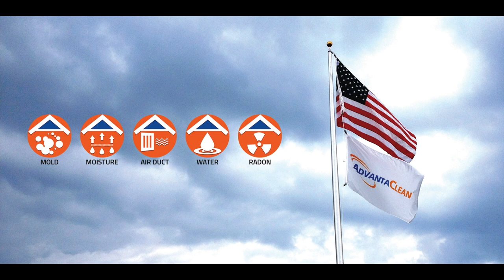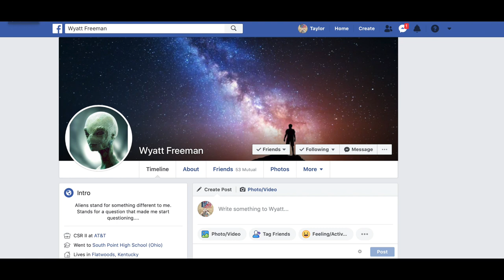(Sponsored) For The Record Ep. #45 - Mr. Lambert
(Impeachment, Wu Tang Clan & Education)

Eric Lambert is a 9th grade history teacher who also coaches the academic team at Paul G. Blazer High School the school I attended and graduated from thankfully even though I was a straight up bum and didn't apply myself as much as I should have and I would've graduated with honors instead of one of last in my class. or at least among the people that did. I am ashamed of my work ethic and laziness. I'd rather sleep than learn back then and now I regret it 100% I feel like Billy Madison wanting to go back to school to absorb all the INFO that I can!! Hopefully the administration sees this and lets me attend some classes I'd like to learn! Also, chicken nugget day was awesome even after Michelle Obama took over our food LOL!!

Thanks for all the support and keep tuning in!